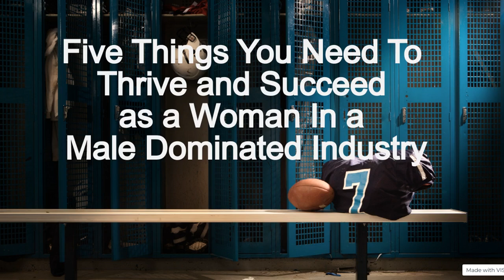Five Things You Need To Thrive and Succeed as a Woman In a Male Dominated Industry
1. Hide Your Emotions
2. Be Fearless, Even When You're Scared
3. Treat Every Person the Way You Want to Be Treated
4. You Don't Have to Accept Unacceptable Behavior
5. Be Strategic

Background photo taken by Debbie Elicksen at John Ducey Park, Edmonton, Alberta, Canada.